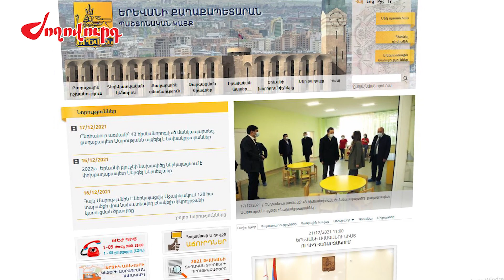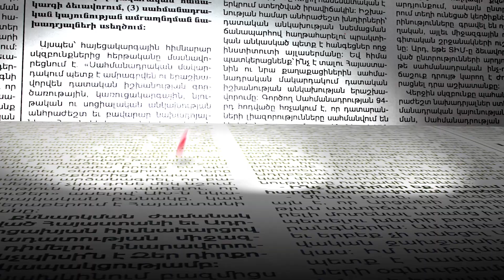3 տարում ոչինչ չի արել, հիմա փրձում է ցույց տալ, թե օրնիբուն աշխատում է